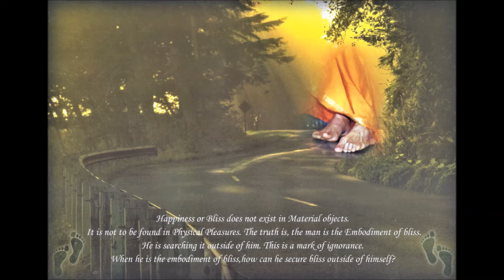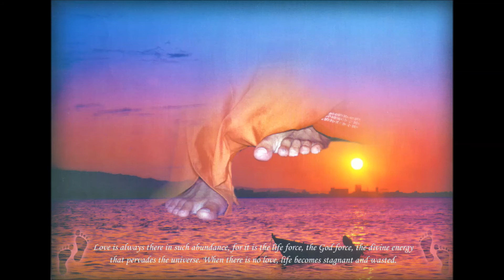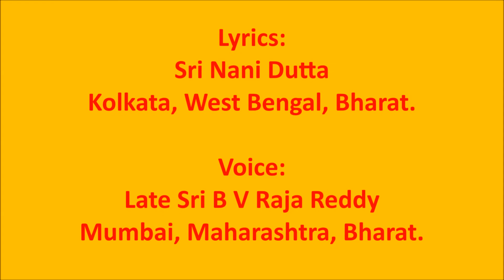प्रात: स्मरणम् श्री गुरू चरणम् - Praatah Smaranam Sri Guru Charanam - Sri B V Raja Reddy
प्रात: स्मरणम् श्री गुरू चरणम्
Praatah Smaranam Sri Guru Charanam

Sri Sathya Sai Bhajan in Classical Raag:

Hindustani: Basant Mukhari
Carnatic: Vakulabharanam

साईशा चरणम्   श्री गुरु चरणम्
ब्रह्मानंद प्रदायक चरणम्
शरणम् शरणम् साईशा चरणम्

Saisha Charanam Sri Guru Charanam
Brahmanand Pradaayak Charanam
Sharanam Sharanam Saisha Charanam

Meaning:

Meditate on the Divine Lotus Feet of
the Guru Bhagavan Sri Sathya Sai,
in the early hours of dawn.
Meditate on the Holy Feet of
the Sadguru Saisha,
the dispeller of ignorance.
Surrender to the Lotus Feet of
Lord Sai, Who confers
infinite happiness and heavenly bliss.
Oh Sainatha!
We take refuge at your Divine Lotus Feet…!!!

Lyrics:
Sri Nani Dutta
Kolkata, West Bengal, Bharat.

Voice:
Late Sri B V Raja Reddy
Mumbai, Maharashtra, Bharat.

Western:

Gents: D
Ladies: A

Sources:

1. Audio album ‘Prashanti Bhajans’
2. Brindamrutam
3. Video: Sudhir Joshi